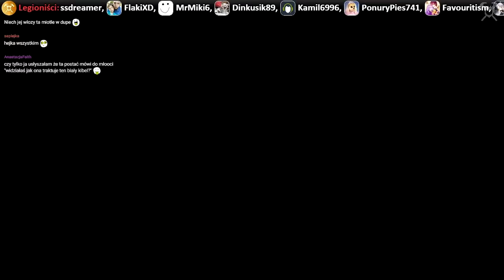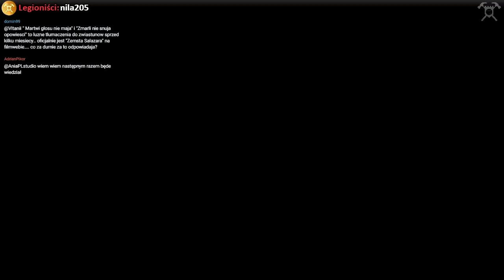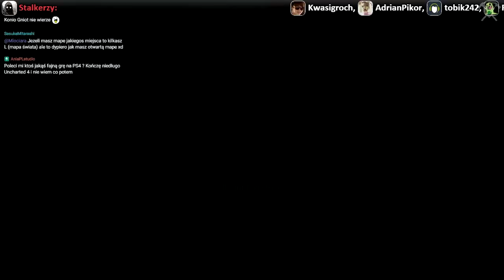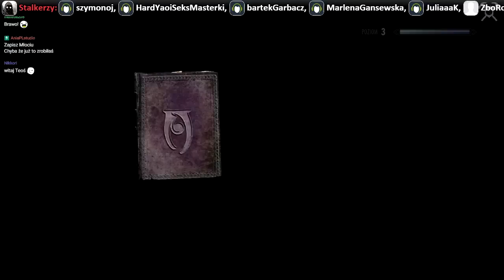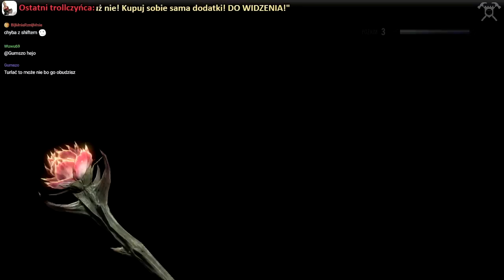Live: The Elder Scrolls V: Skyrim #4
Będę biła smoki. Jestem Młociakin!

Dołącz do mnie na Hitbox!